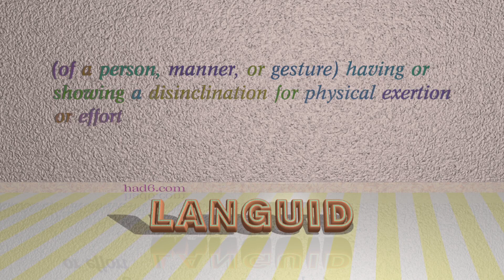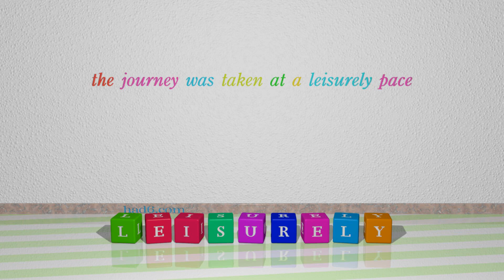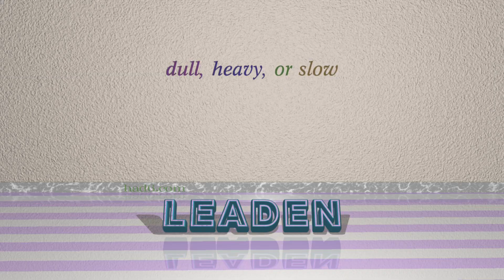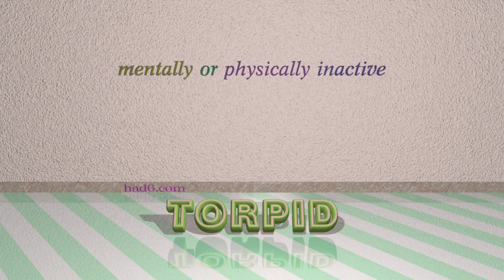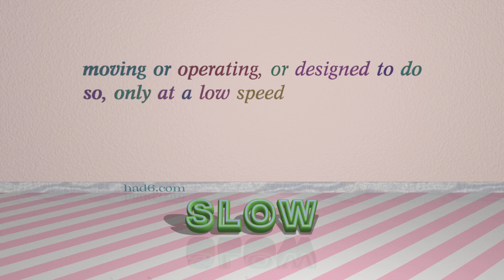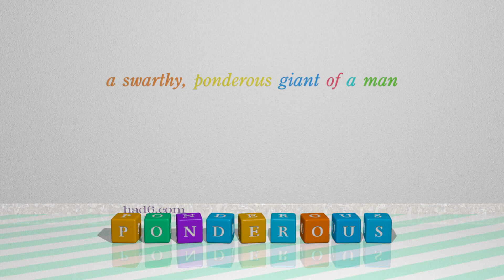slow - 18 adjectives which are synonym to slow (sentence examples)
This video examines slow as an adjective. Here, 18 adjectives, which have meanings similar to that of slow in standard English, are introduced through sentence examples. These synonyms help you to remember the meanings of this group of words for improving your vocabulary.